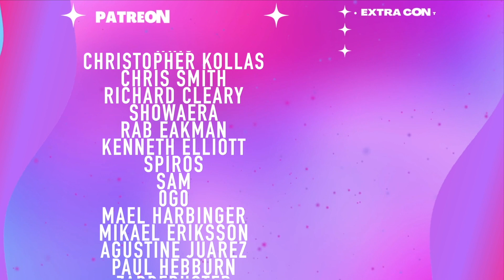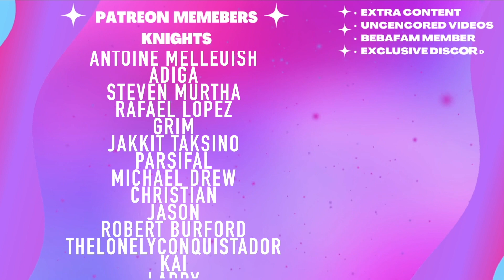I guess Christmas isn’t over..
Hannah
Cranbourne
 VIC 3977
Australia